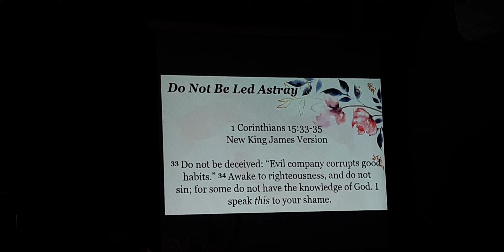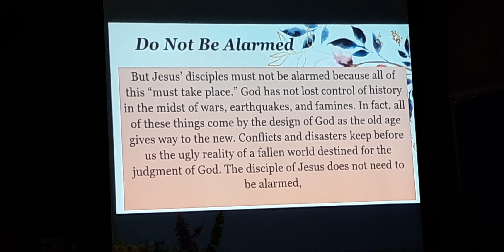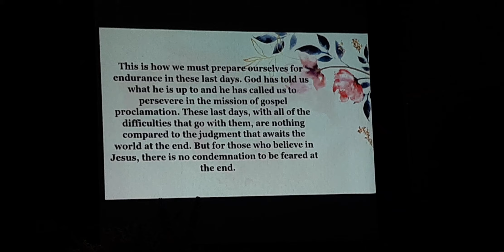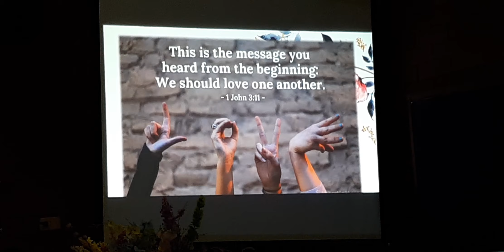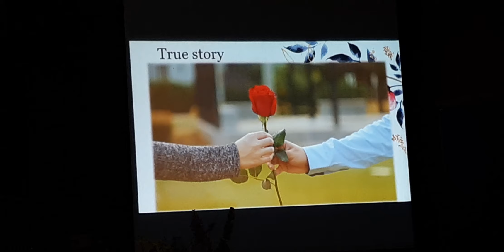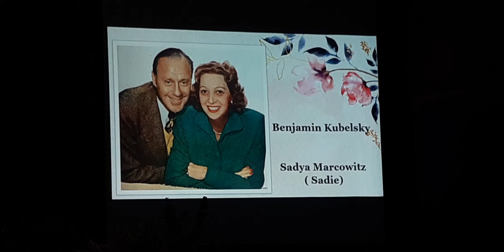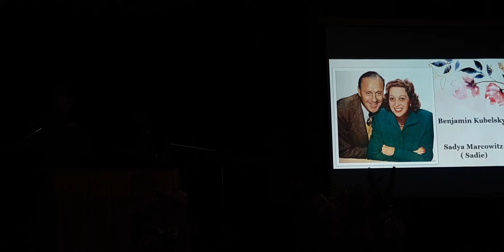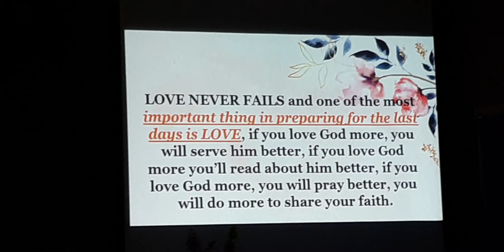Sabbath Divine Message: Living in the Last Days, by sis. Meryl Madriaga-Engaño |21052022 (Part 2)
Sabbath Divine Message:  Living in the Last Days, by sis. Meryl Madriaga-Engaño 📖2 Timothy 3:2-5🕊|21052022 at SDA Chiangrai Bandu Church